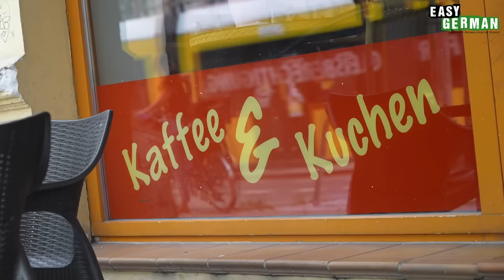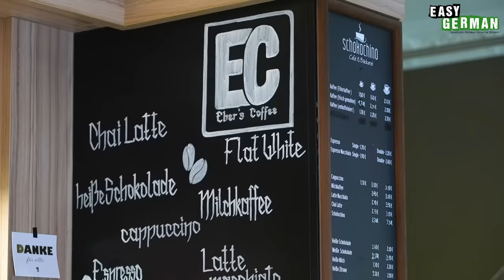How Germans Drink Their Coffee | Easy German 410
Learn German with our street interviews: In this episode Janusz finds out if Germans like to drink coffee, how much coffee they drink and what kind of coffee they prefer. You will also learn about the pronunciation of "Kaffee" (coffee) and Café (coffee shop).
PRODUCED IN COOPERATION WITH:
Host of this episode: Janusz Hamerski/Carina Schmid
Camera & Edit: Chris Thornberry
Translation: Ben Eve